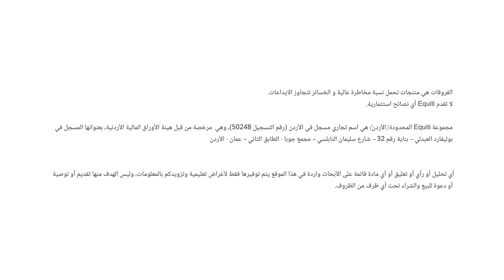أسواق العملات تستعيد عافيتها بعد تراجع الدولار الأمريكي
بدأت أمس اجتماعات مجموعة العشرين التي تقام في إندونيسيا، وسيجتمع الرئيس لأمريكي مع نظيره الرئيس الصيني، وسيكون هذا اول لقاء بينها منذ تولي "جو بايدن" الرئاسة، و ستجتمع المجموعة لمناقشة مشاكل تغير المناخ وانعدام الأمن الغذائي، وغيرها من القضايا العالمية.
يستكمل الدولار الأمريكي تحركاته السلبية، حيث عانى من تقلبات قوية بعد تقرير التضخم الأمريكي، الذي عزز احتمالية تخفيف وتيرة رفع الفائدة من قبل الفيدرالي الأمريكي.
ارتفع اليورو منذ بداية تداولات الأسبوع بدعم من تراجع الدولار الأمريكي، ولكن لا تزال مخاوف التضخم و أزمة الطاقة العالمية تعصف بمنطقة اليورو، تزامن مع استعداد الإتحاد الأوروبي لتخلي عن النفط الروسي مما يزيد من تفاقم مخاوف نقص إمدادات الطاقة.